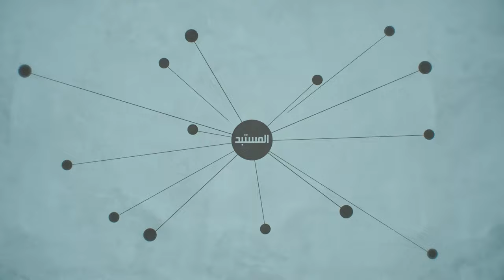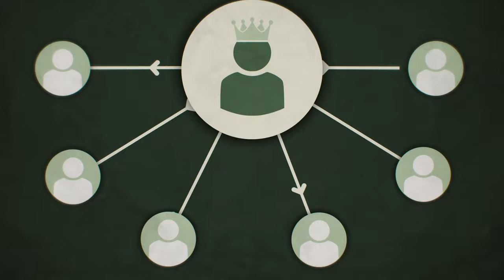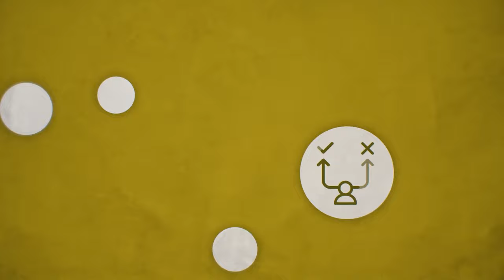مفاسد الاستبداد - المرجع الراحل آية الله العظمى السيد محمد الحسيني الشيرازي رحمه الله